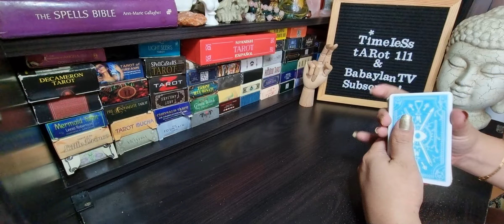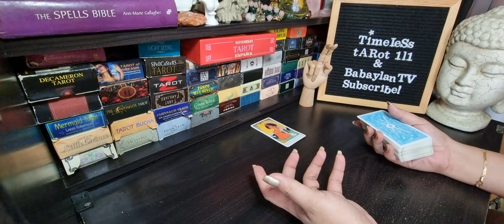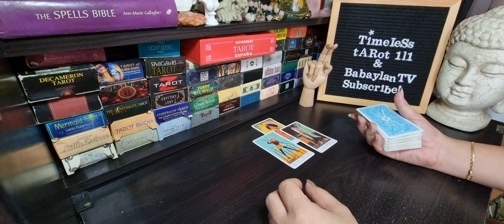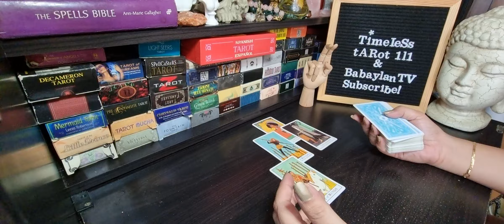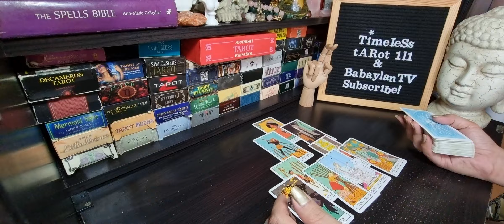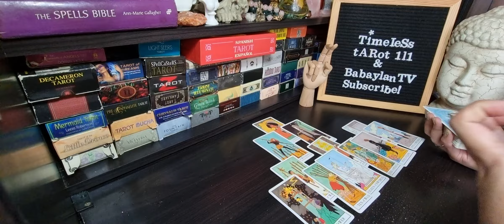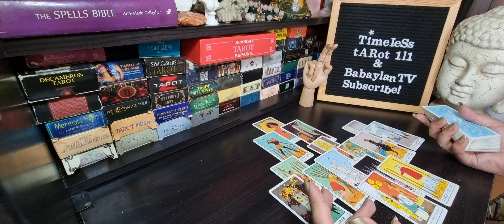SAGITTARIUS SEPTEMBER | THEY’RE READY TO BE A PART OF YOUR WORLD | TAROT CARD READING